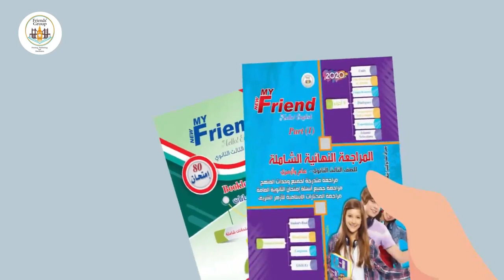ليه هنراجع من كتاب ماي نيو فريند 2020؟ My New Friend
نسخة 2020 في مادة اللغة الإنجليزية للصف الثالث الثانوي.. (كتاب المراجعة الشامل + كتاب الامتحانات الجزئية والشاملة).
حل جملة جملة مع ترجمة وشرح لكل جملة.. وتوضيح لماذا اخترنا هذا الاختيار ولماذا لم نختر هذا الاختيار؟ يغنيك تمامًا عن الدرس الخاص لأن كتاب (ماي نيو فريند) كتاب متميز.. سعر الاشتراك في المراجعة بعد الخصم 150 جنيه فقط وستحصل على كل الفيديوهات القديمة التي فاتتك.. نزلنا في الجروب حتى الآن 56 حلقة ونقوم حاليًا بحل امتحانات شاملة من كتاب الامتحانات.. الدفع عن طريق تحويل (فودافون كاش) من فرع (فودافون) أو من حسابك على فودافون كاش إلى أي رقم من الرقمين دول: 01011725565 أو 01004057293 . أيضًا يمكنك التحويل لفودافون كاش عن طريق خدمة (فوري) من أي سوبر ماركت أو محل موبايلات إلى إلى أي رقم من الرقمين دول: 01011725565 أو 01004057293 . لمزيد من التفاصيل عن طرق الدفع في البوست وطرق الدفع البديلة، أرسل رسالة خاصة لي على أكاونت الفيسبوك التالي:

بدء المراجعة النهائية 2020 في مادة اللغة الإنجليزية للصف الثالث الثانوي من كتاب My New Friend
لينك الجروب: